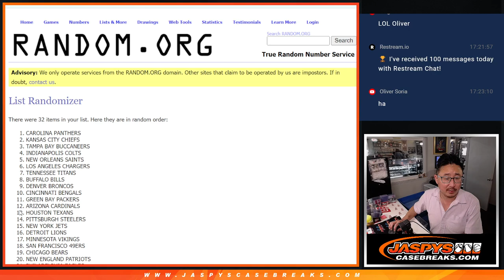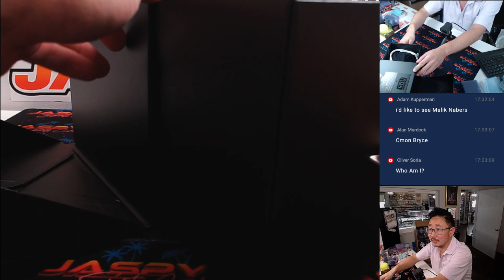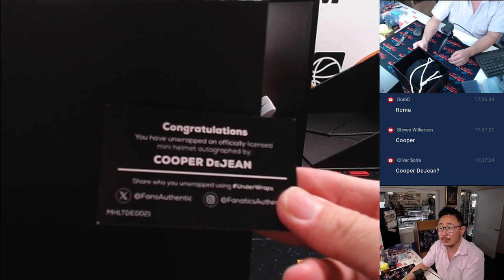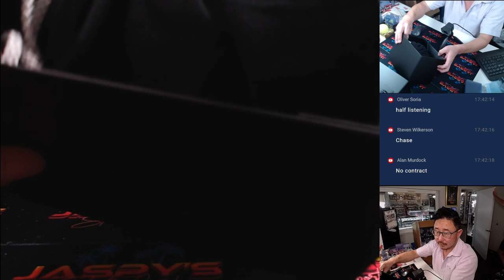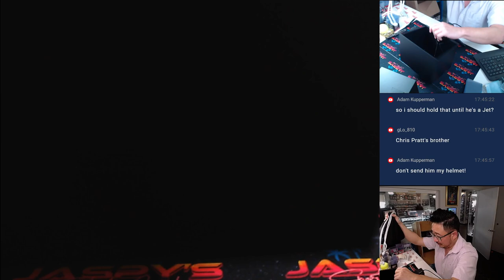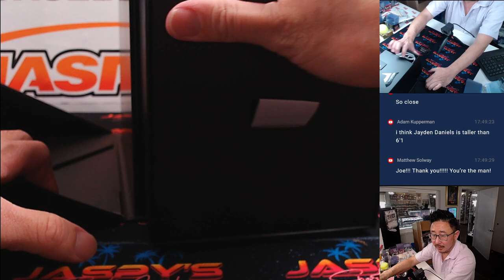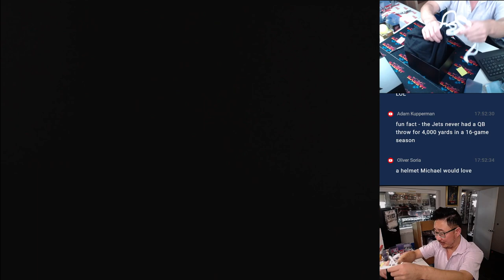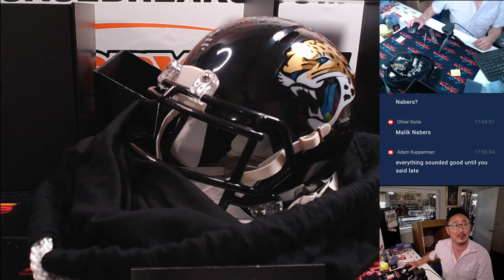Th, 08/22/24 - 2024 Fanatics Under Wraps NFL Draft Mini-Helmets 8-Box Case Break #1 *RT*